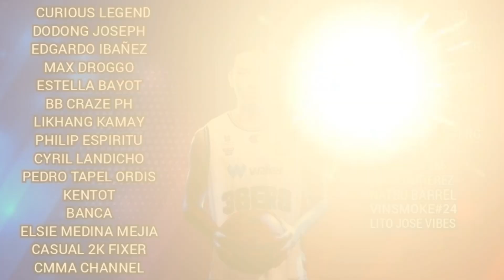DAY 1 & DAY 2 ni KAI SOTTO sa US TOUR (KAI & 36ERS in ARIZONA STATE UNIVERSITY)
kai sotto adelaide 36ers in the nbl updates